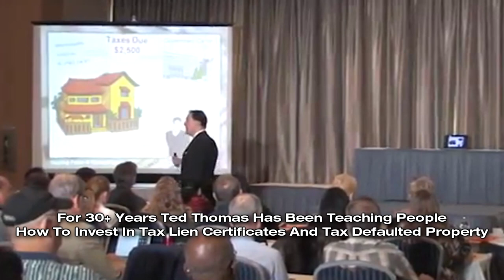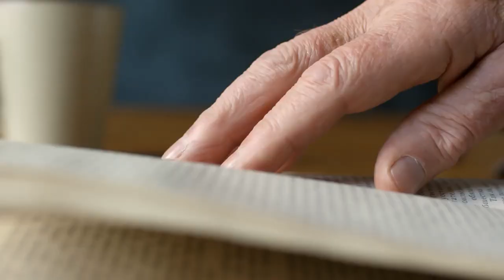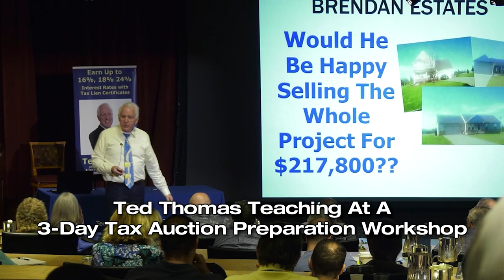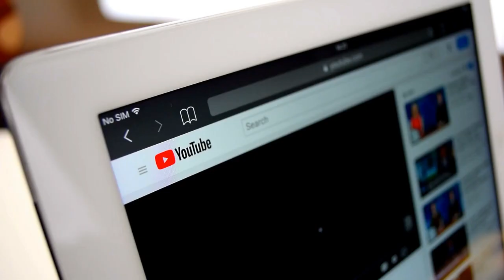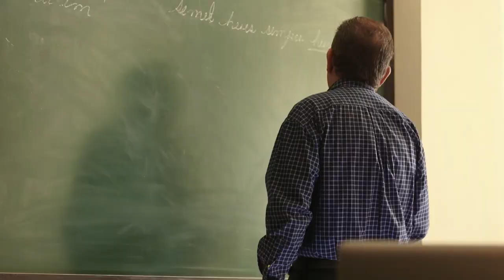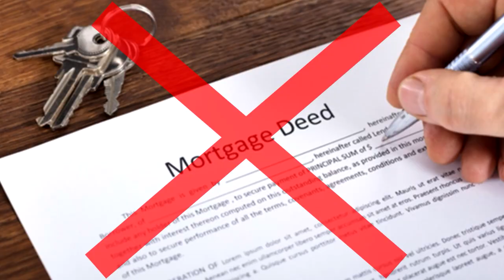How To Start Your Own Work From Home Business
Are you tired of having to go outside to work? Luckily, technology has made it easier for everyone to make a living without having to leave their house! Find out how to start your own work from home business by watching this video.

00:00 Intro & Summary
00:15 How To Use Your Skills To Work From Home
02:27 What You Need To Start A Home Business
04:09 What To Do Before Starting A Business
06:14 The Truth About Working From Home
07:32 Different Ways To Work From Home
09:36 How To Make Money With Tax Liens & Deeds
11:15 What To Remember When Buying Properties

What Do You Need To Start A Home Business?